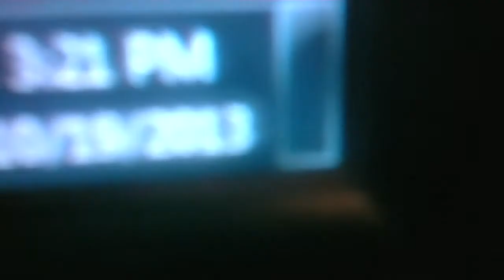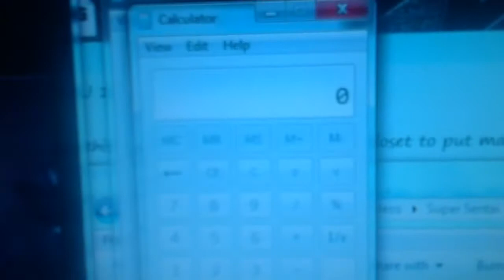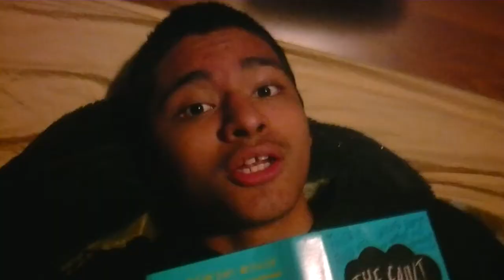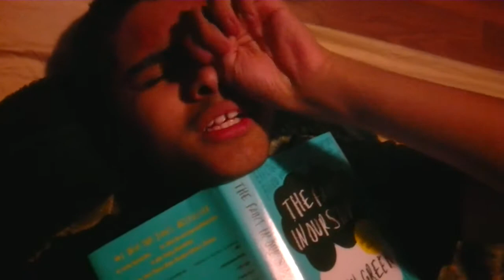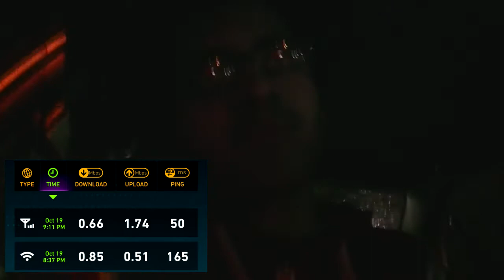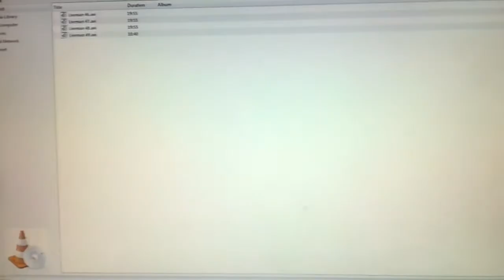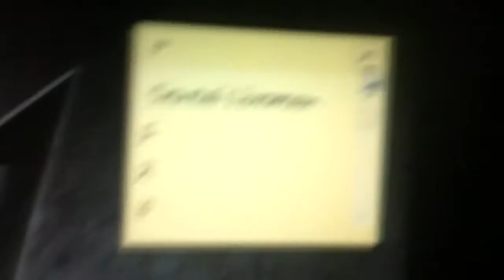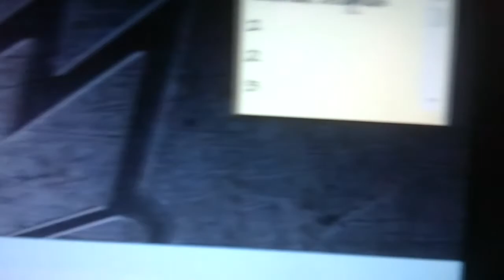Finished watching Liveman!-High School Journey 1.292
In this vlog I finished watching Liveman and talk about it a bit.

"Finished watching Liveman!-High School Journey 1.292" "Upload" "Power Rangers" New First Life "Day Life" Cool amazing Funny nice Best Great Happy Insane joeyzdx2 joeyzdx JoeyZDX JoeyZDX2 surviving daily vlogs joke Hilarious Bad Laughs Silly mexican toy toys collector "Super Sentai"